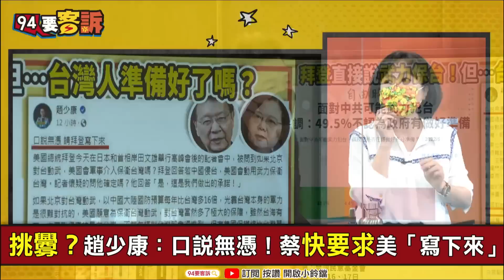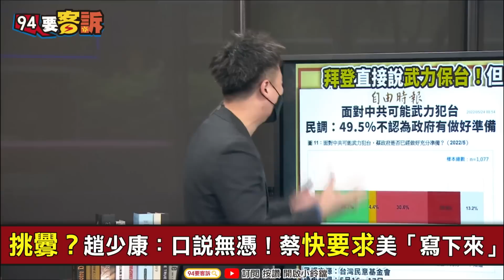【94要客訴】拜登武力護台口說無憑？趙少康要求：寫下來！李正皓：幼稚！王時齊：你只願意相信中國？于北辰：中國無賴白紙黑字也沒用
主持人：李正皓｜備役少將 于北辰｜資深媒體人 王時齊

拜登宣示美軍武力防衛台灣！把中國當空氣？
拜登黑臉打擦邊球試探？白宮扮白臉喊三公報
美日聯合聲明！強調重視台海和平穩定
末日戰機+核航母林肯號壓陣！中國先吞下去
《CNN》：拜登武力保台：俄烏戰爭是重要背景
偏離戰略模糊！拜登亞洲行「有備而來」？
準備保台？民調：49.5％不認為政府有做好準備
挑釁？趙少康：口說無憑！蔡快要求美「寫下來」

友邦連結區